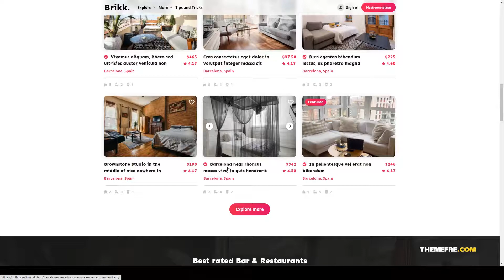Brikk - Directory and Listing WordPress Theme rent 15 Yuka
Framework Underscores

 Columns 1

 Layout Responsive

 Tags airbnb, booking, calendar, classified, directory, events, hotel, jobs, listing, maps, marketplace, real estate, rent, reservations, restaurants